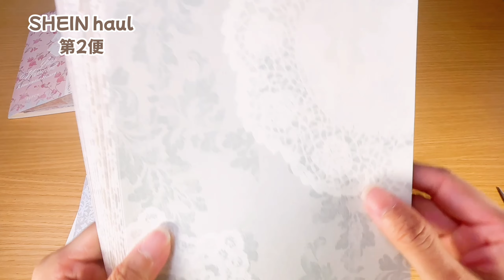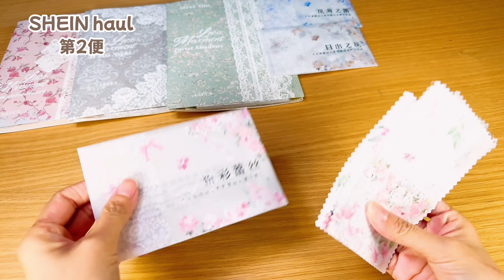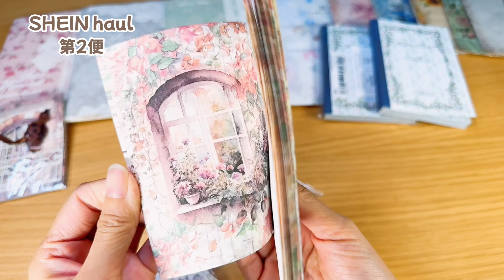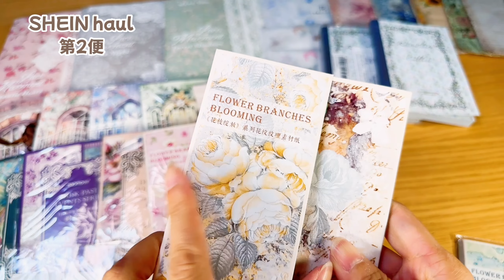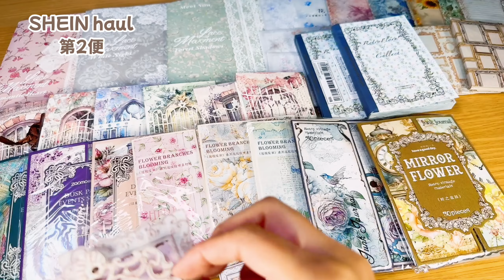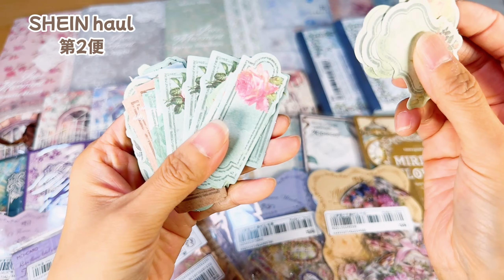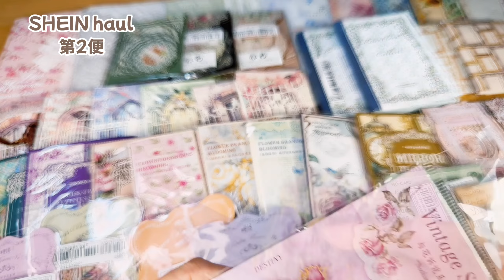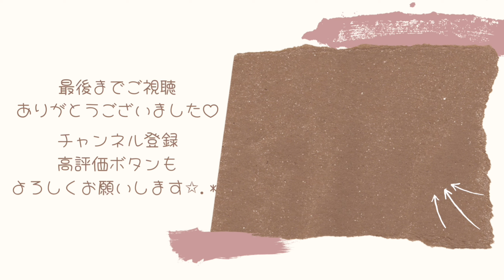【購入品紹介】SHEIN Haul 第2便✨️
今回は10月下旬にSHEINで購入していた物のご紹介になります🍀*゜
爆買いの為第1便に続き第2便も爆買いです✨